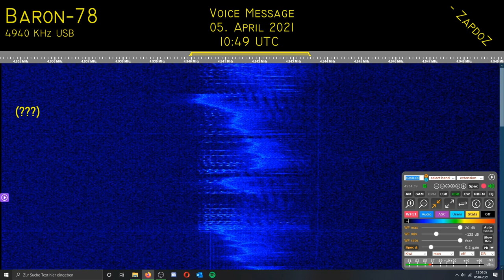[Baron-78] Baklan Voice Message; 05. April 2021, 10:49 UTC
(From Tros-28 to Baron-78)
Baklan
03 643 MYeKhOVOJ (МЕХОВОЙ) 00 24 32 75